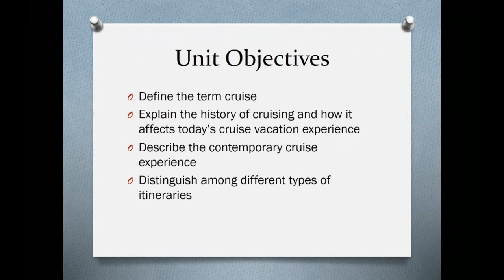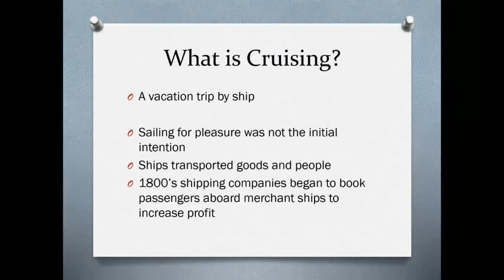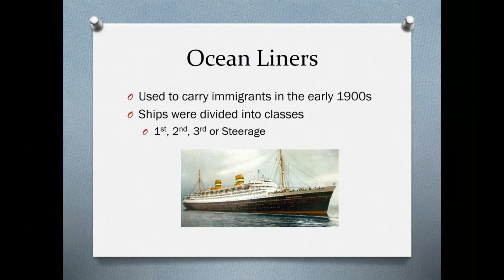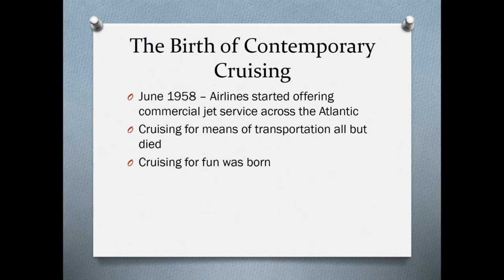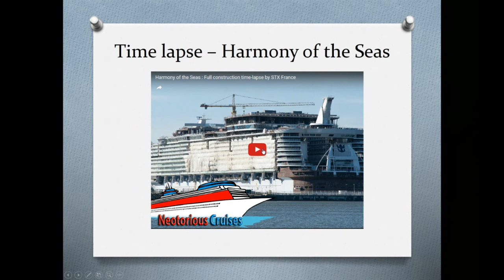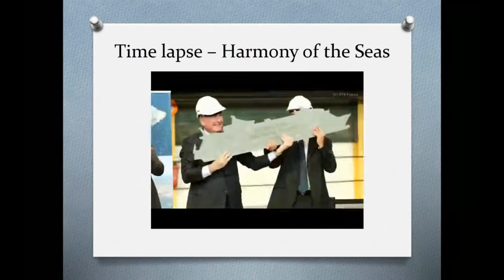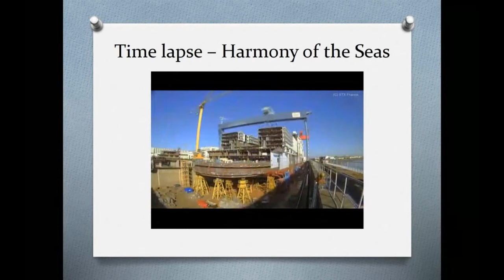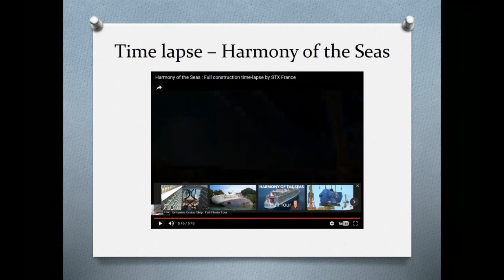HRTM 1120 Lesson 1 Lecture Video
This video corresponds with Chapter 1 in the CLIA Guide to the Cruising Industry